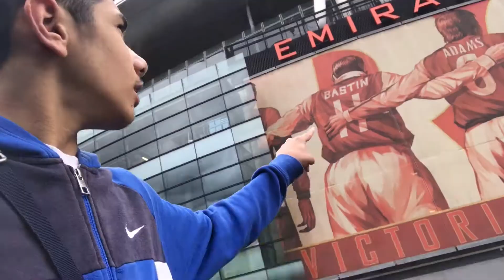A RANDOM VLOG (PART 2)